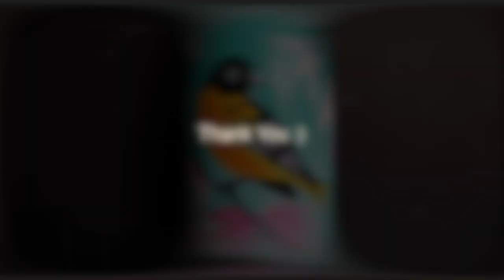DIY Bird painting on bottle | Bird decor on beer bottle | Bird painting idea| ANG Creations